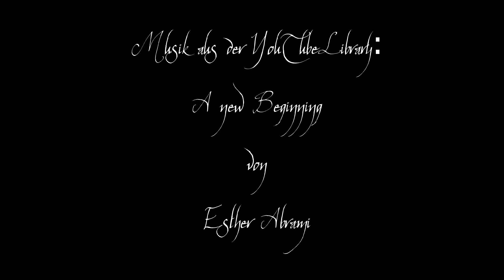Aquarell malen lernen - Winterlandschaft step by step - watercolor Tutorial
Inhalt:
0:00 Begrüßung
0:05 Stimmungsbilder
0:34 Hintergrund malen: Himmel mit Wolken
2:11 Berg malen mit der TROCKEN auf TROCKEN - Technik
3:51 Hügel mit Nadelbäumen malen
5:15 Nebelbank und Verblenden in Aquarell
5:33 Wasser malen und Wasserspiegelung der Wolken
7:50 Nebel mit Naturschwamm
8:20 Vögel malen

Material:
PINSEL: Ellastip, Nova Synthetics No. 4
Farben: Zitronengelb, Kadmiumorange hell, Zinnoberrot hell, Ultramarinblau, Paynesgrau bläulich, Kobalttürkis
Aquarellnaturschwamm